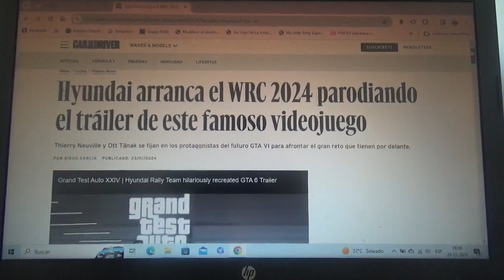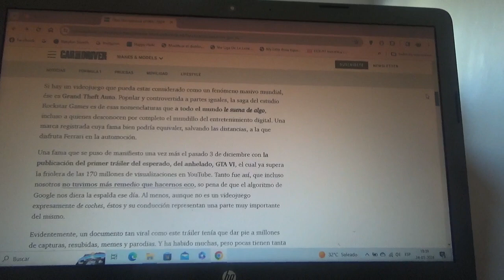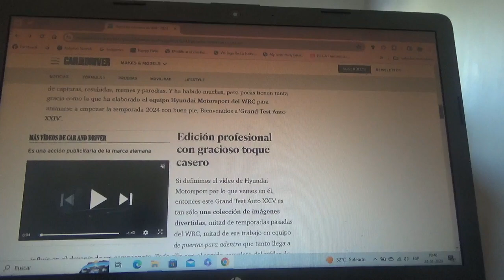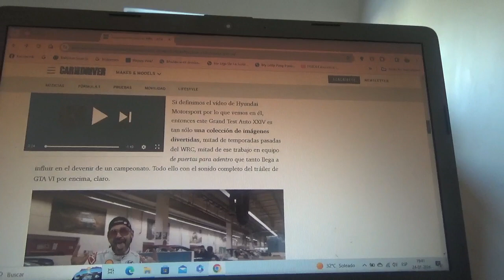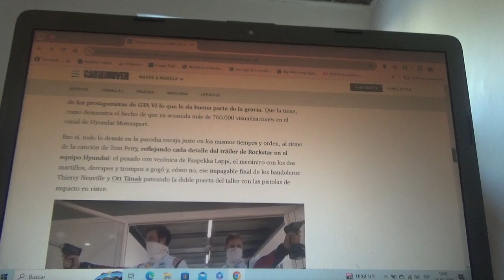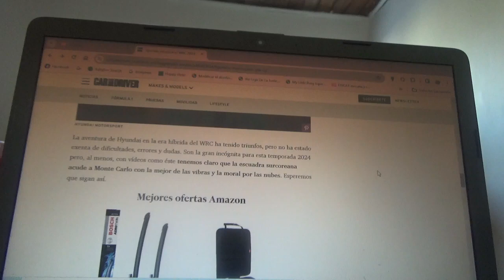Hyundai Motorsport comienza su nueva Temporada 2024 del WRC parodiando a Grand Theft Auto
La filial del World Rally Championship de la automotriz multinacional surcoreana parodia precisamente al tráiler de la nueva entrega de esta franquicia de robo de vehículos llamada GTA VI previo al inicio del WRC 2024 con el popular y famoso Rallye de Monte Carlo